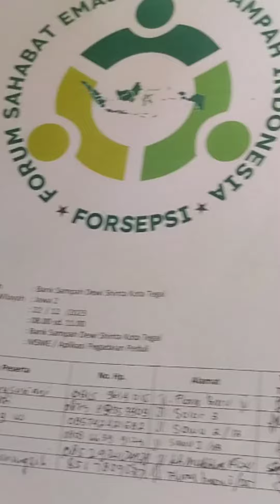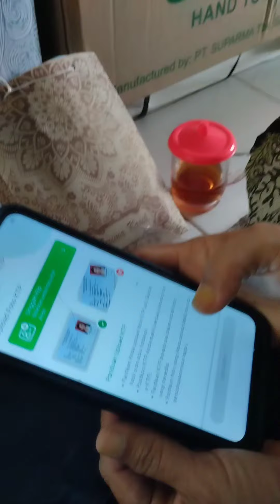Edukasi digitalisasi data bank sampah di bank sampah Dewi Shinta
Untuk mempermudah administrasi bank sampah, PT.Pegadaian membuat aplikasi Pegadaian Peduli untuk bank sampah binaannya se Indonesia